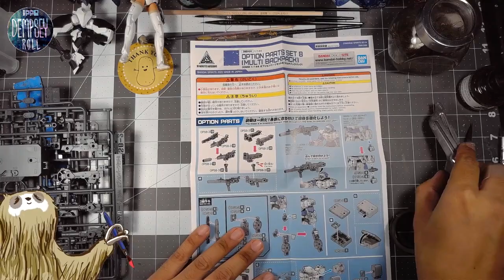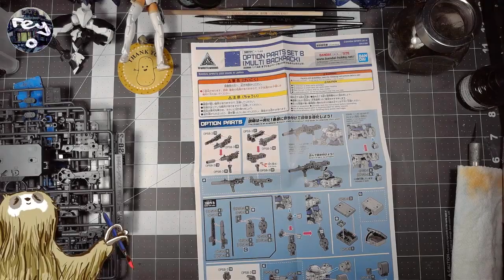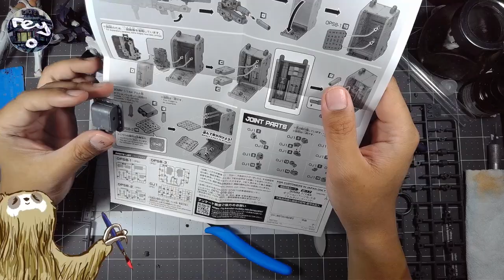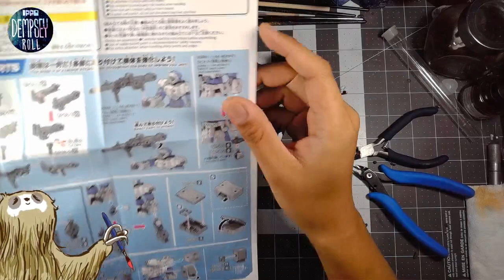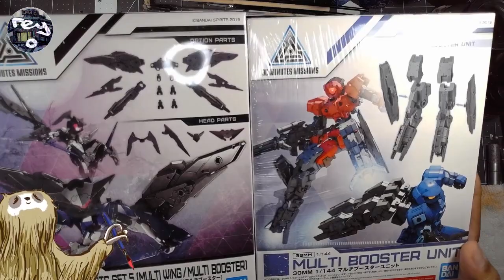From Start to Finish - Making a Boxy Backpack from 30 Minute Missions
I got this mostly because it was weird, it did come with a weapon which Luluce needed.